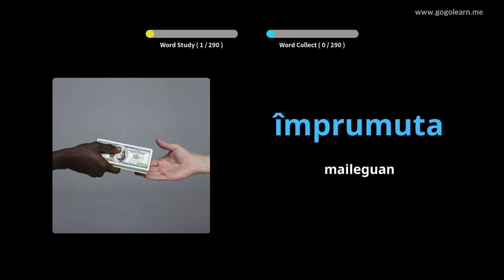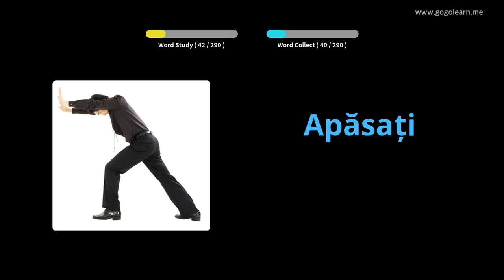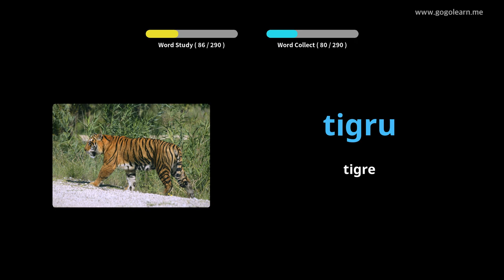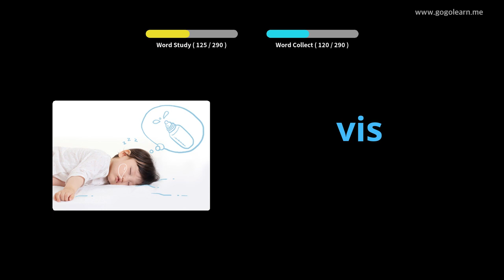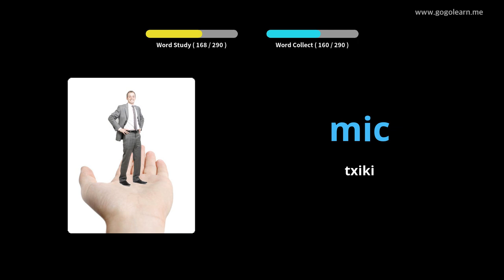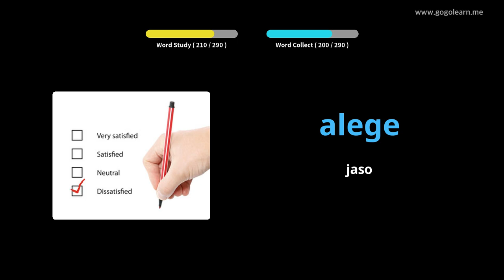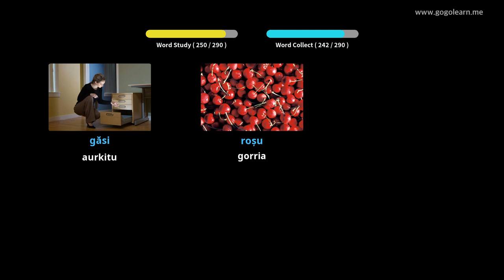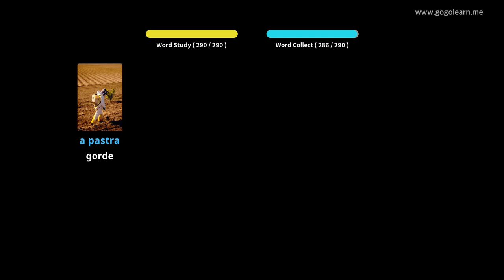Errumaniar Hiztegia Entzutea Gidatzen duzun bitartean | Golearn